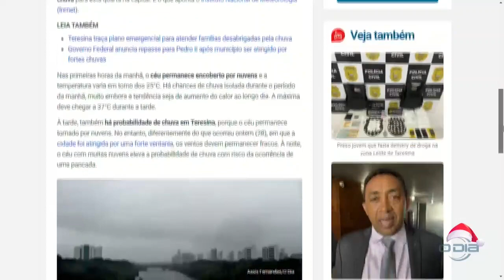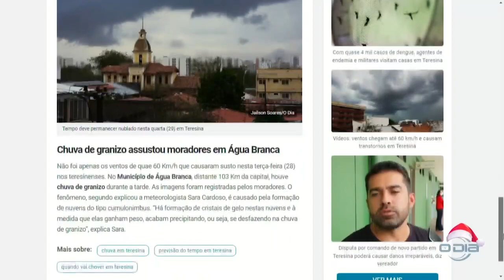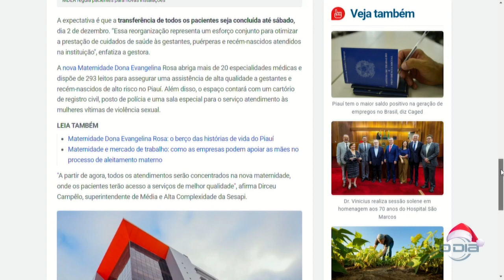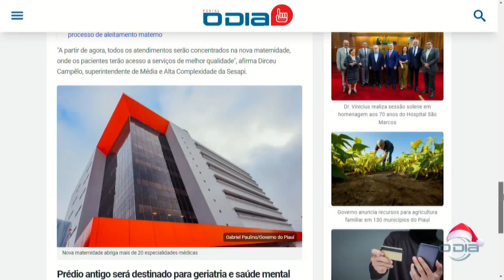Notícias do Portal O Dia no programa Bom Dia News 29 11 2023